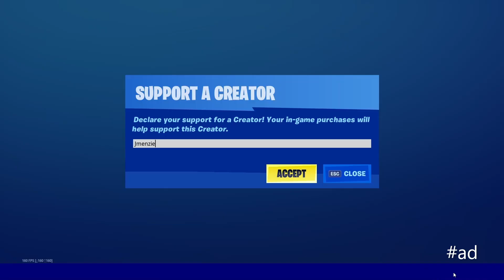19 Kill ONE SHOT Win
19 Kill ONE SHOT Win

Use Code Jmenzie